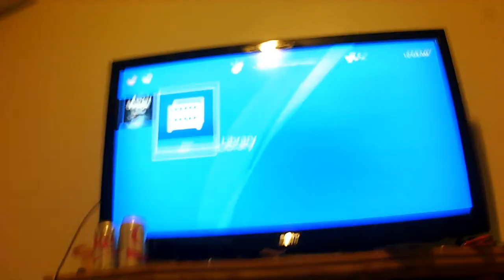Playstation Is Conning You With PS Plus